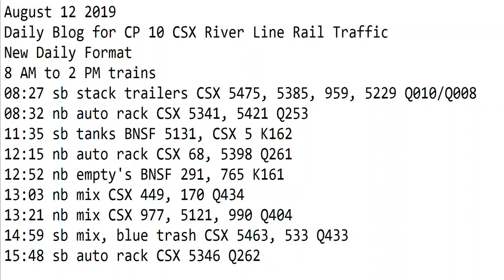August 12 2019 Trains 8 AM to 2 PM New Format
8 AM to 2 PM trains
08:27 sb stack trailers CSX 5475, 5385, 959, 5229 Q010/Q008
08:32 nb auto rack CSX 5341, 5421 Q253
11:35 sb tanks BNSF 5131, CSX 5 K162
12:15 nb auto rack CSX 68, 5398 Q261
12:52 nb empty's BNSF 291, 765 K161
13:03 nb mix CSX 449, 170 Q434
13:21 nb mix CSX 977, 5121, 990 Q404
14:59 sb mix, blue trash CSX 5463, 533 Q433
15:48 sb auto rack CSX 5346 Q262